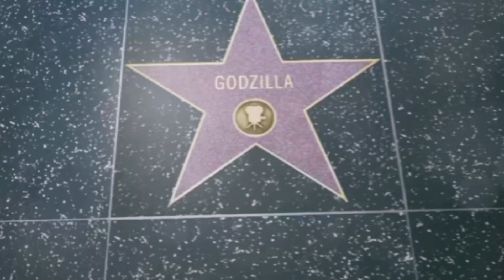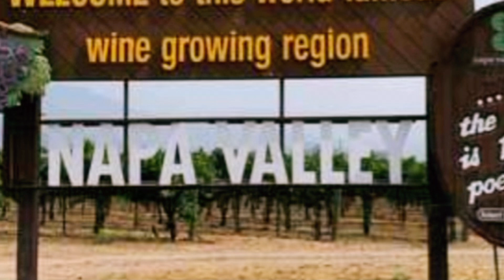Top 10 Best Tourist Attractions Must See in California, USA.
Here’s a guide to the 10 must-see attractions in California:Golden Gate Bridge (San Francisco)
An iconic symbol of California, the Golden Gate Bridge is a stunning architectural marvel with its striking red-orange color and panoramic views of San Francisco Bay. Perfect for walking, biking, or just soaking in the views.Yosemite National Park
Known for its towering granite cliffs, majestic waterfalls, and ancient sequoias, Yosemite is a haven for hikers, climbers, and nature enthusiasts. Don’t miss landmarks like El Capitan, Half Dome, and Yosemite Falls.Disneyland Resort (Anaheim)
The “Happiest Place on Earth,” Disneyland is a magical experience for visitors of all ages, offering thrilling rides, enchanting shows, and beloved characters across two amazing theme parks.Big Sur
This breathtaking stretch of California’s coastline boasts dramatic cliffs, scenic ocean views, and winding roads that make for one of the most picturesque drives in the world. Highlights include Bixby Creek Bridge and Pfeiffer Beach.Hollywood Walk of Fame (Los Angeles)
Walk among the stars on Hollywood Boulevard, where you’ll find the names of your favorite celebrities embedded in the sidewalk. Don’t miss the iconic TCL Chinese Theatre and the Hollywood Sign nearby.Death Valley National Park
One of the hottest places on Earth, Death Valley is known for its otherworldly landscapes, including sand dunes, salt flats, and rugged mountains. Visit Zabriskie Point and Badwater Basin for unforgettable views.Napa Valley
Renowned for its world-class wineries, rolling vineyards, and gourmet dining, Napa Valley is the ultimate destination for wine lovers and food enthusiasts. Enjoy wine tastings, hot air balloon rides, and scenic vineyard tours.Lake Tahoe
Straddling the border between California and Nevada, Lake Tahoe is a stunning alpine lake known for its clear blue waters, ski resorts, and year-round outdoor activities, from skiing and snowboarding to boating and hiking.Santa Monica Pier
A classic California experience, Santa Monica Pier features an amusement park, aquarium, and family-friendly attractions with stunning ocean views. Take a ride on the Ferris wheel or enjoy street performers along the boardwalk.Sequoia and Kings Canyon National Parks
Home to some of the world’s largest trees, including the famous General Sherman Tree, these parks offer awe-inspiring forests, deep canyons, and breathtaking mountain scenery perfect for hiking and exploring.These attractions capture the diverse beauty and excitement of California, from its stunning natural landscapes to its vibrant cities and cultural landmarks.